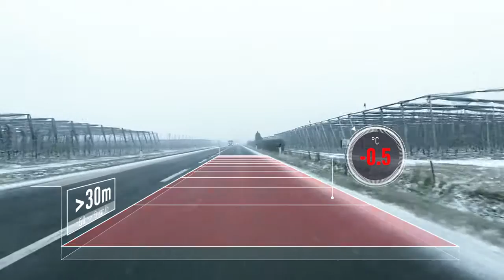Clean+Roads FINAL HD 1280 720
Il Progetto CLEAN-ROADS

Il progetto mira ad affrontare il problema dell'inquinamento ambientale prodotto dall'utilizzo del sale disgelante nelle operazioni di manutenzione stradale invernale nella Provincia autonoma di Trento.

Il sale disgelante, che viene utilizzato nella stagione invernale con benefici effettivi sia per i trattamenti preventivi antighiaccio (al fine di aumentare la sicurezza dei veicoli in transito) che durante le nevicate (per ridurre i tempi di permanenza della neve sulla sede stradale e di conseguenza i disagi alla circolazione delle persone e delle merci), ha per converso un possibile impatto negativo sull'ambiente e sicuri fenomeni negativi di corrosione anche sulle infrastrutture e sui veicoli.

Il progetto mira ad affiancare al sistema attuale, fortemente collaudato e preciso, anche un sistema automatico di acquisizione ed elaborazione di diverse tipologie di dati al fine di consentire l'ottimizzazione dell'utilizzo di sale disgelante.

Das Projekt CLEAN-ROADS

Clean Roads beschäftigt sich mit der Umweltbelastung, zu welcher der Einsatz von Streusalz in den Wintermonaten in der Autonomen Provinz Trient führen könnte. Streusalz wird in den Wintermonaten zum Schutz von Autofahrern und Fußgängern sowohl präventiv gestreut als auch direkt bei Schneefall. Dadurch soll verhindert werden, dass der Schnee auf den Straßen liegen bleibt und Verkehrsprobleme verursacht. Sicher ist, dass dieses Streusalz zu Korrosionsschäden an Straßen und Fahrzeugen führt und noch ist nicht ganz klar, in welchem Ausmaß es sich negativ auf die Umwelt auswirkt.

Das Projekt zielt deshalb darauf ab, jenem System, das zur Zeit angewendet wird und zuverlässig und präzise ist, ein weiteres automatisches Erhebungs- und Aufbereitungssystem verschiedener Datentypologien zur Seite zu stellen. Dadurch soll der Einsatz des Streusalzes optimiert werden.

Zusätzlich zu den technisch-experimentellen Aktivitäten sollen gleichzeitig die lokalen Akteure und die Nutzer des Systems miteingebunden werden. So sind etwa Fortbildungskurse für Straßenarbeiter geplant, in denen diese über die komplexen Dynamiken des Straßenbelag-Verhaltens in den Wintermonaten aufgeklärt werden sollen.

Daneben liefert das Projekt auch die Möglichkeit, auf europäischem Niveau mit Institutionen zu netzwerken und sich über themenspezifische Vorgehensweisen und technologische Lösungen auszutauschen.